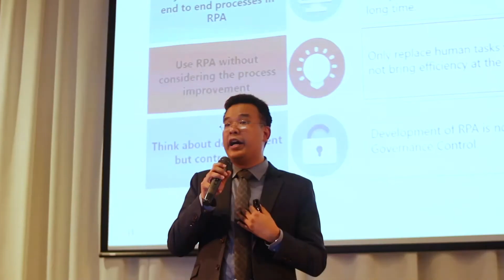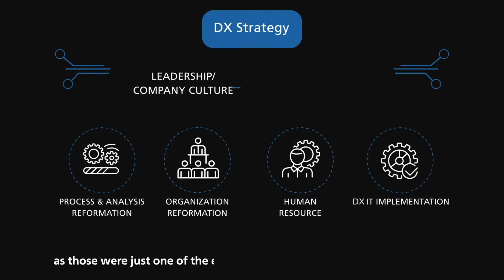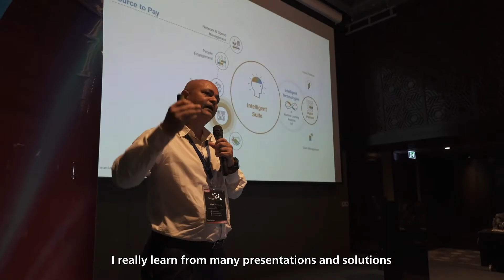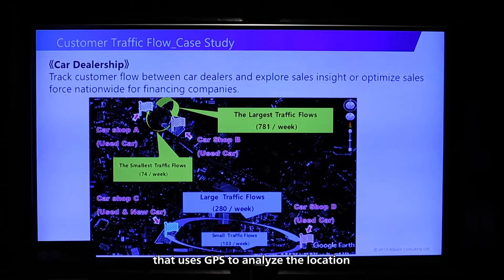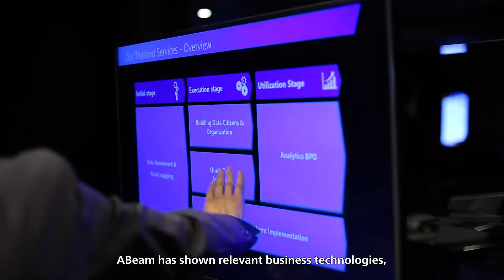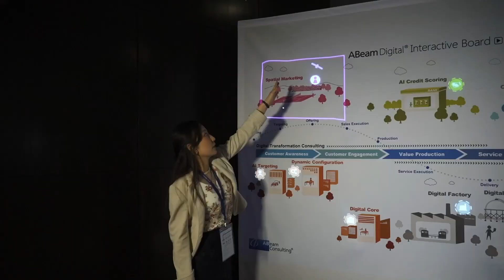ABeam Event 2019